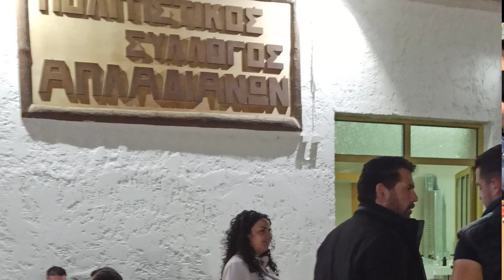3-ΑΠΛΑΔΙΑΝΑ ΣΥΡΤΑ ΕΠΙΛΟΓΟΣ ΚΟΥΜΠΑΡΟΥ ΓΑΜΟΣ ΚΛΑΔΗΔΩΝ-ΚΑΛΛΕΡΓΗΔΩΝ Λυρα Μιχ Καλλεργης12/6/2022